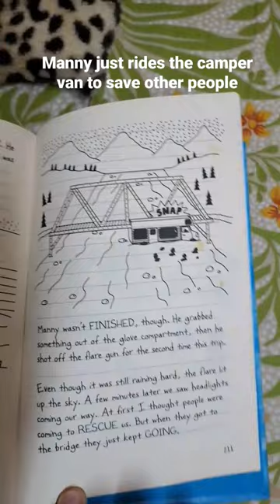Manny just rides a camper van